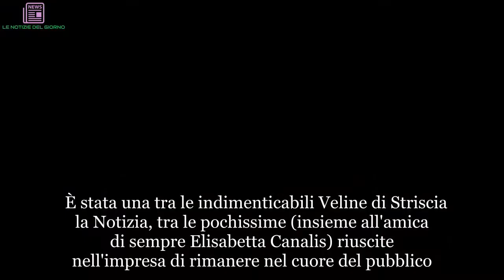“Torno così!”. Corvaglia, che sorpresa. L’annuncio dell’ex velina bionda | LE NOTIZIE DEL GIORNO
È stata una tra le indimenticabili Veline di Striscia la Notizia, tra le pochissime (insieme all'amica di sempre Elisabetta Canalis) riuscite nell'impresa di rimanere nel cuore del pubblico. Maddalena Corvaglia ha camminato parecchio prima di salire sul bancone di Striscia, comprendendo sin da bambina che il mondo dello spettacolo sarebbe stata la sua strada. Figlia di un avvocato e di una insegnante di sostegno, Maddalena ha un fratello che seguirà le orme del padre il quale scomparirà prematuramente nel 1995. Si diploma al liceo classico di Lecce e immediatamente dopo le si spalancano le porte di Striscia La Notizia. Trascorre l'infanzia e l'adolescenza a Presicce quando, a diciassette anni, vince il suo primo concorso importante, aggiudicandosi il primo premio di Miss Wella Umbria. (Continua a leggere dopo la foto)   Nel 1999 al casting per la velina bionda del programma Striscia la notizia e il 27 settembre dello stesso anno viene scelta per affiancare la sassarese Elisabetta Canalis. La sua avventura con Ezio Greggio ed Enzo Iacchetti si conclude nel 2002, ma non è di certo la fine per la carriera di Maddalena Corvaglia. Anzi, Maddalena ed Elisabetta fanno letteralmente innamorare il pubblico italiano al piccolo schermo e lanciano la moda delle veline.  Negli anni successivi prende parte ad alcuni programmi, come Mandi e Maddy Candid Camera Club, andato in onda su Happy Channel e SKY Vivo, in cui interpreta gag con Marco Milano, diventa inviata speciale di Alberto Castagna nel programma Stranamore per due edizioni, e co-conduttrice de La Domenica del Villaggio, programma domenicale in cui affianca Davide Mengacci. (Continua a leggere dopo la foto)  Nel 2005 conduce per una settimana il programma Striscia la Notizia con l'ex collega Elisabetta Canalis su Canale 5. Nel 2018 viene scelta per condurre Paperissima Sprint insieme all’immancabile Gabibbo. ‘’È stata una manna dal cielo – dice – Non solo sono tornata a casa, ma ho fatto contenta mia mamma, che non vedeva l’ora di godersi un po’ la nipotina’’. Il programma verrà infatti registrato in Salento, terra della Corvaglia. ‘’Paperissima mi piace per svariate ragioni. Ho una bimba di sei anni, Jamie, che adora il Gabibbo. E, da spettatrice, trovo che il programma, con quel suo po’ di follia, sia meraviglioso. Farlo, poi, è meglio di una seduta dallo psicologo’’, ha rivelato Maddy. (Continua a leggere dopo le foto)  Il 28 maggio del 2011, invece, a Mirandola, in Emilia Romagna, è convolata a nozze con lo statunitense Stef Burns, il chitarrista della band di Vasco Rossi, che ha celebrato il loro matrimonio. Il 28 settembre del 2011 è nata la prima figlia della coppia, ma il 19 gennaio del 2017 Maddalena e Stef hanno annunciato la loro separazione attraverso un post sui social network. È appassionata di moto, tanto da essere un vero e proprio centauro: fra i suoi vizi preferiti ci sono i dolci, dal cioccolato ai biscotti. È una grande tifosa del Lecce. Nata a Galatina, in provincia di Lecce, il